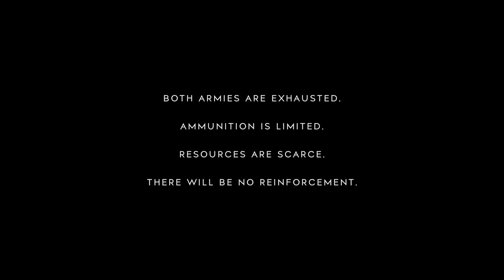Battlefield 5 - Final Stand / Churchill Crocodile Gameplay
For the first time in ages, I got a chance to play Final Stand, I also found a Crocodile and survived the longest on my team!